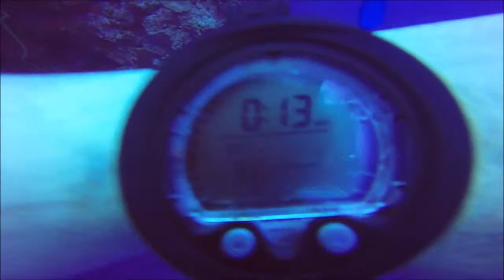Turks and Caicos part 1 scuba diving the Amphitheater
wall diving at the Amphitheater in Turks and Caicos